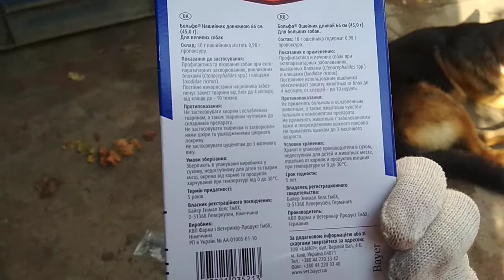Bayer Bolfo ошейник для собак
Действующее вещество ошейника, пропоксур, действует на паразита, как контактный яд, вызывая токсическую аккумуляцию нейрогармона ацетилхолина на холинэнергических нервных окончаниях, вследствие чего наступает гибель эктопаразитов (блохи, клещи, вши и т.д.). Для млекопитающих пропоксур нетоксичен.